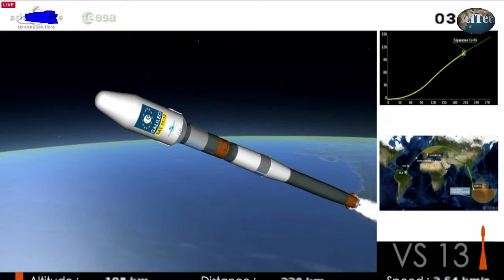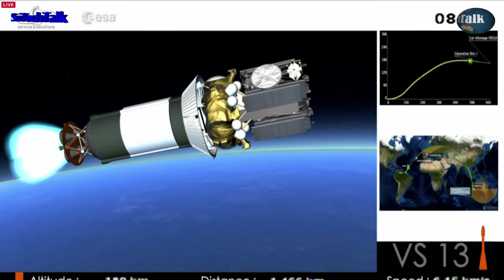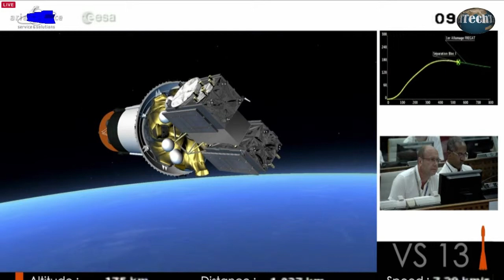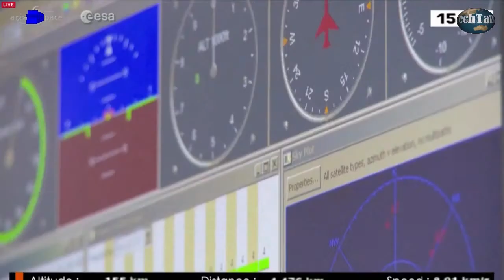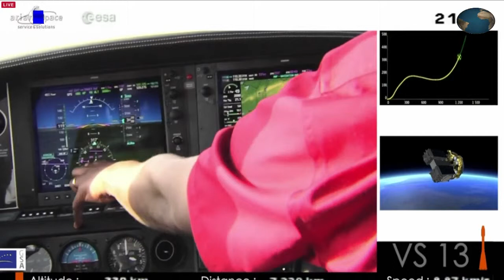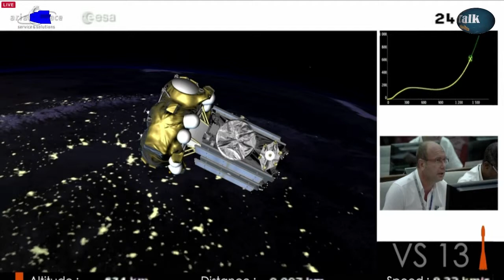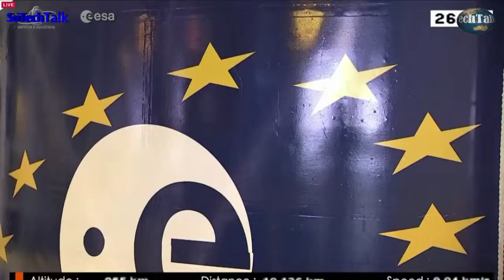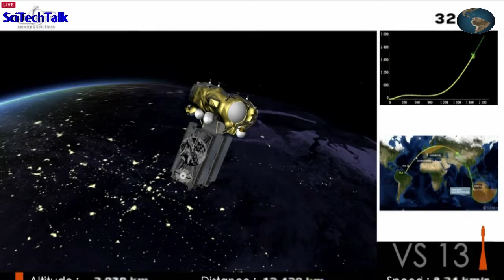Launch European navigation satellites Galileo 11 and 12, December 17th 2015